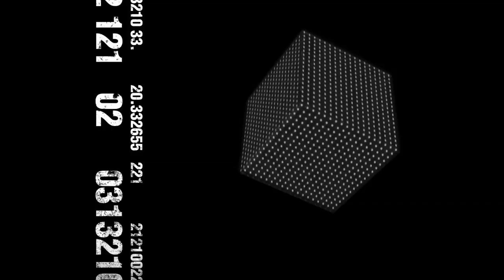Stanton Warriors 'Turn me up some' unofficial VJ Mix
This is a demo mix showcasing the pack of VJ clips I made called 'Razzle Dazzle'.

All the clips used are available to purchase from the Resolume online store for use in your own AV mixes and performances. The demo was made in after effects, however everything you see is achievable using your own favourite VJ software. No extra effects have been used. The clips were originally created independently from this track.

This is an unofficial mix, and no connection is claimed with the musicians involved in the production of the music. If you like the music, please support the artist by purchasing it!